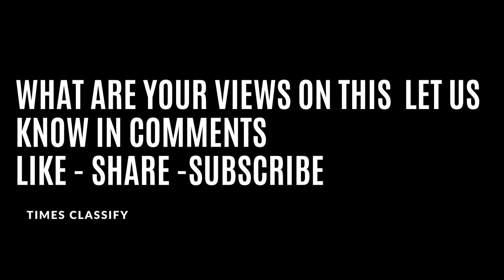Utho, abhi bahot kaam....Amitabh Bachchan sent a voice message to Raju